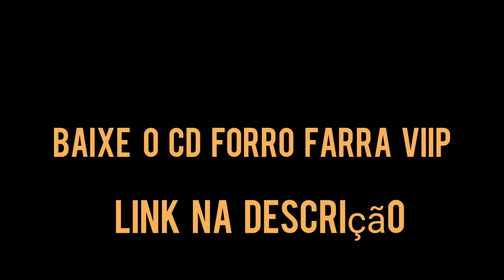LIVES DE HOJE 11/01 SEGUNDA FEIRA - LIVES AO VIVO AGORA | LIVE AO VIVO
Lives de Hoje 11/01 Segunda - feira Lives de Hoje agora

Live 11 de Janeiro

Qual as lives de Hoje 11 de Janeiro

Hora da Fofoca live ao vivo

Fofoca live ao vivo
Fofoca ao vivo
HORA DA FOFOCA

Dj Gesampler live ao vivo

Principais lives de Hoje 11/01 SEGUNDA FEIRA